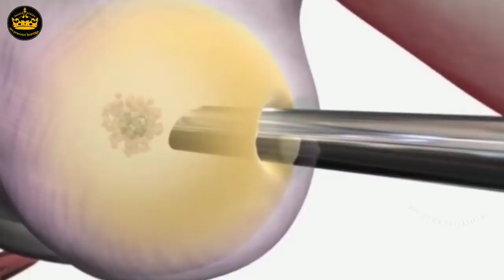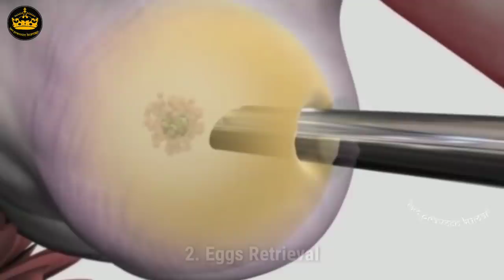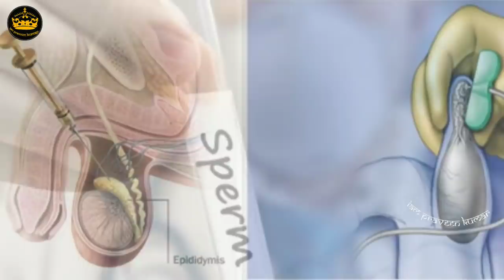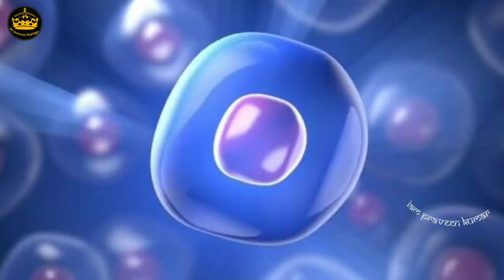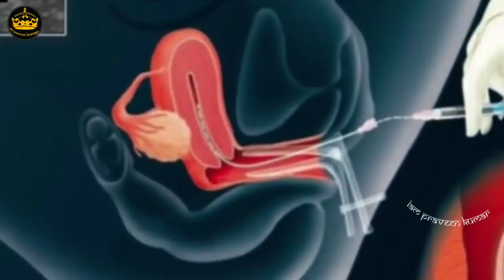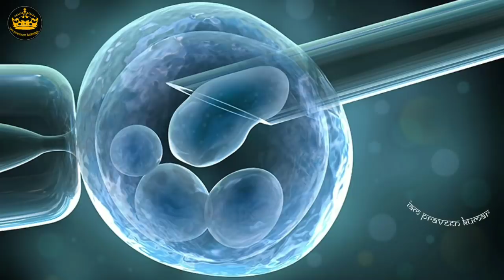How does a Test Tube Baby made || IVF in Telugu || Iam Praveen Kumar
How does a Test Tube Baby made || IVF in Telugu

1. What is a Test Tube baby
2. How does a Test Tube baby work
3. IVF method in Telugu
4. Who is the first Test Tube baby
5. How many test tube babies born till
6. What are the steps involved in preparing a Test Tube baby

(Watch this video completely for detailed information)